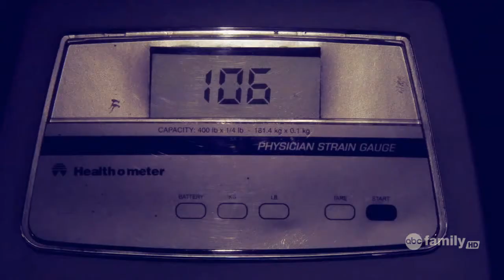Never good enough (New, trigger warning)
Multifandom eating disorders video